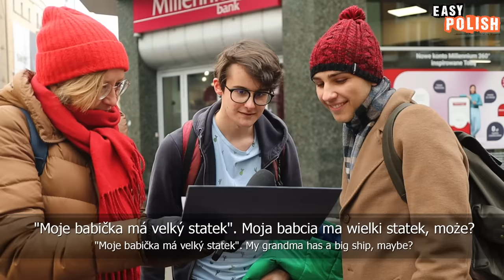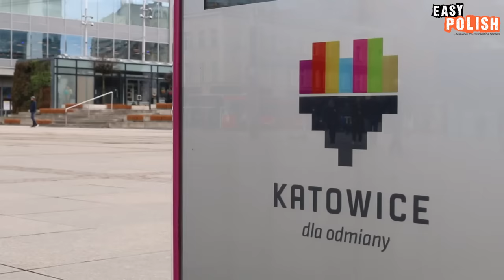Can Poles Understand Czech? | Easy Polish 196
Producers of Easy Polish: Justyna Fuchs, Agnieszka Błażyńska
Translation: Jakub Czekałowski